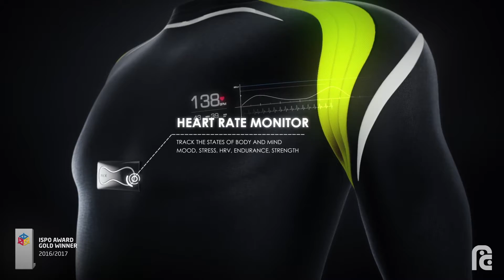DynaFeed ISPO Award Gold Winner- Asia Product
DynaFeed TM is a revolutionary smart garment system that seamlessly connects the textile and digital worlds. By combining advanced biosensor technology solutions with FENC innovated ultra-thin conductive carbon nanotubes polymer film, DynaFeed TM empowers athletes by providing a more precise interface between the body’s physiology and digital devices/applications. This allow fore more accurate real-time data that can be used to optimize training and performance.